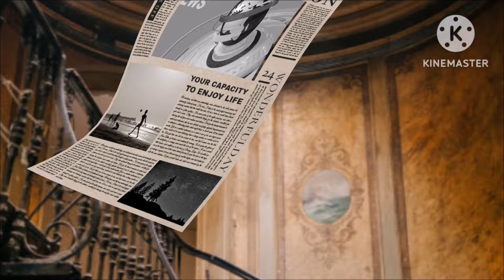La JSK sur le point d'accueillir ces deux nouveaux joueurs !